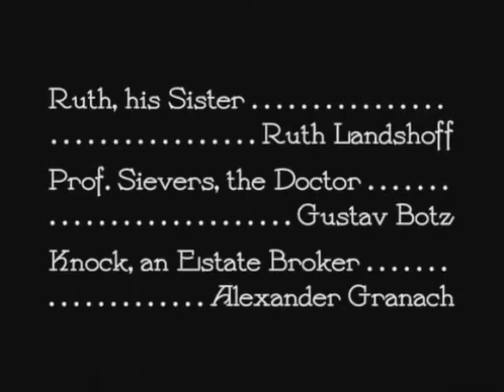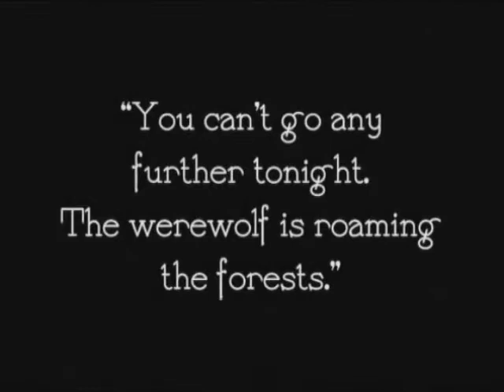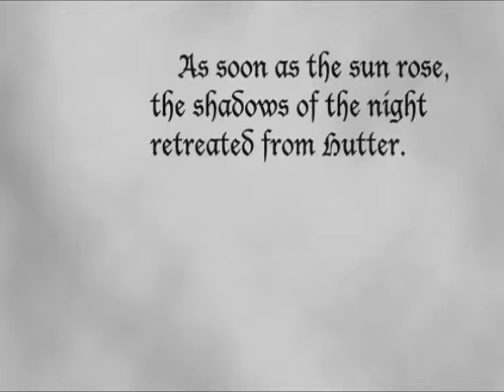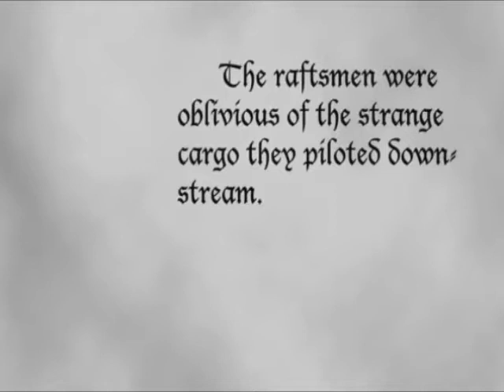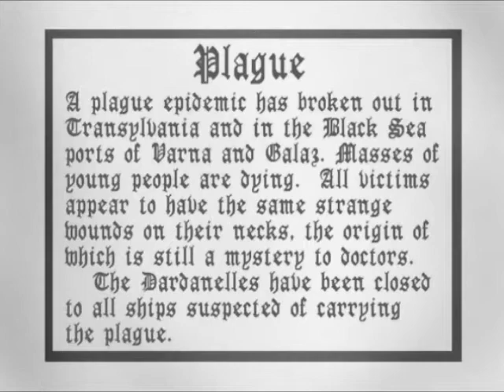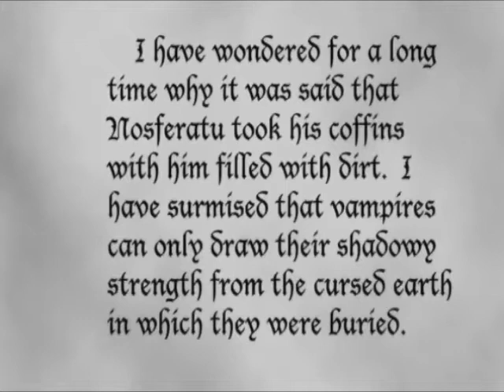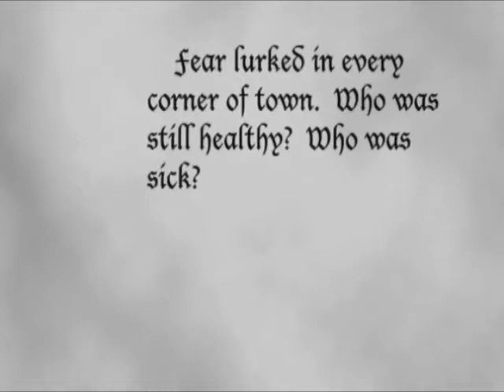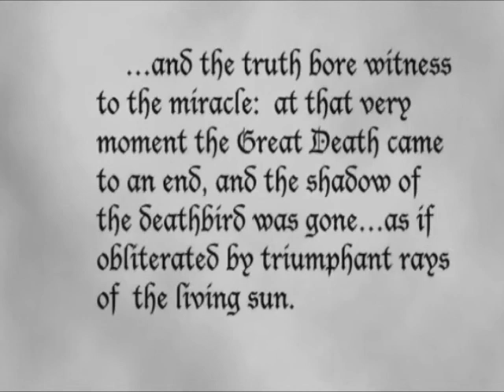Nosferatu - A Symphony of Horror (1922)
Silent German Expressionist horror film directed by F. W. Murnau and starring Max Schreck as Count Orlok, a vampire with an interest in both a new residence and the wife (Greta Schröder) of his estate agent (Gustav von Wangenheim).

Original Music by Hans Erdmann.

Improvised live Music by John Anthime Miller and Curtis Freeland Jones.
Sound Design by Curtis Freeland Jones.

Screened at The Strand Theatre, Hudson Falls, NY.